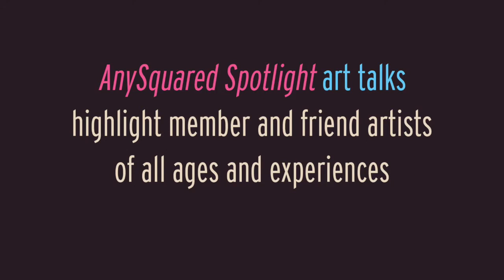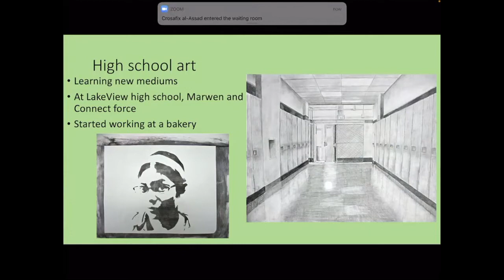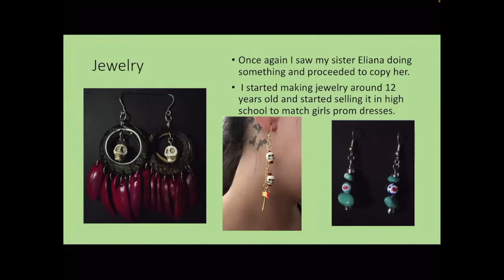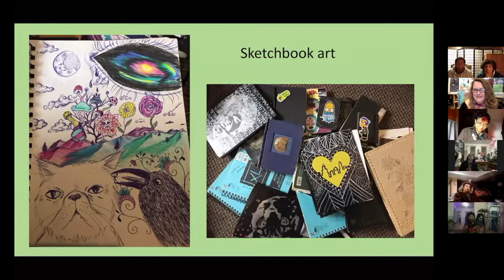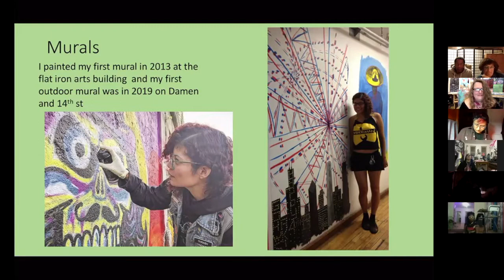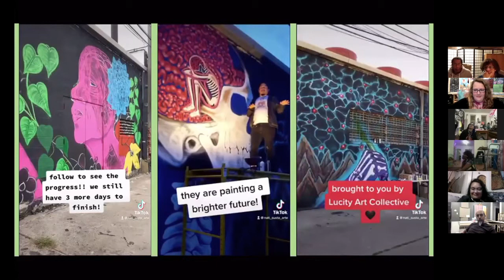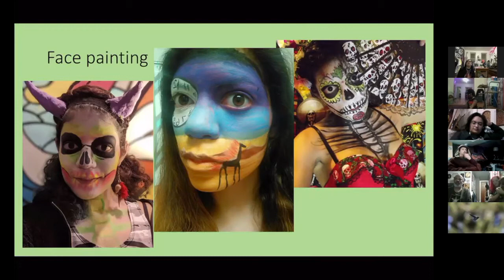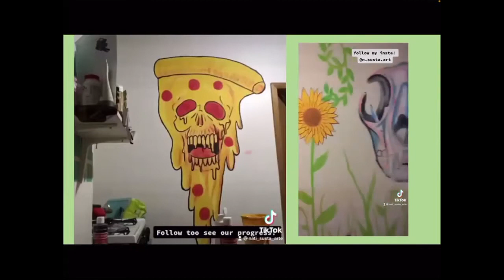ANYSQUARED SPOTLIGHT: Natalia Sustaita Art Talk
This spotlight features artist Natalia Sustaita and was recorded on March 31, 2021.  (See "ABOUT" section below for this video)

ANYSQUARED SPOTLIGHT art talks highlight artists of all ages and experiences and include both members and friends. Look for details about upcoming artists spotlights on AnySquared social media. Zoom talks will be on Wednesdays. Video streamed the following Saturday via Hairpin Arts Center's Facebook Live.

Natalia Sustaita is a multi disciplined visual artist from Chicago. Acrylic, watercolor painting, pyrography, printmaking, jewelry and pastry barely scratch the surface of Natalia’s creative capabilities.

One thing does remains constant in her work, the duality of life and death. skulls, plants, flowers and mushrooms will always be found in her work.

Natalia’s goal as an artist is to inspire people to create art themselves and have a studio where she can teach and guide other people to create things that they love.

AnySquared is an all-volunteer collaborative and artists network. Propelled by a deep sense of cooperation with artists, neighbors and the wider community, our mission is to support, produce and promote collaborative projects that facilitate arts activities through inclusive participation. Our foundation is built upon the idea that we can do anything as long as we do it together.